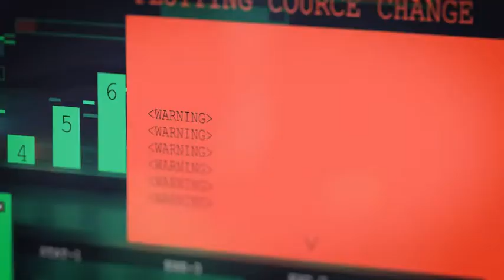Epic Logo | After Efects Project Files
MUSIC IS INCLUDED!
100% customizable Template
Element3D V2 required
Easy customization with control layer
Easy to make any color scheme
3 photo/video/logo placeholders
All text can be changed
Full HD 1920×1080 30 fps
Duration: 0:20 (modular)
Video Tutorial